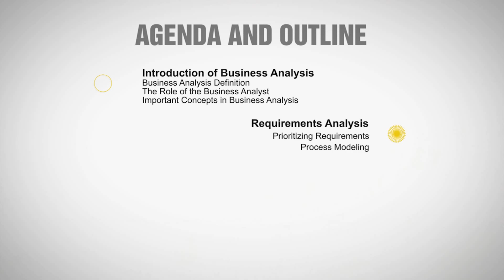2 Days Business Analysis Workshop | GBNTC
2 Days Business Analysis Workshop

The objective of this 2-days course is to introduce the business analysis practice and develop the skills of the participants in performing it at the strategic level.

By the end of this course participants will be able to define business needs at enterprise or business unit level, define the solution scope, and make right decisions towards investments and optimum solutions.

Location : Al-Khobar, Kingdom of Saudi Arabia